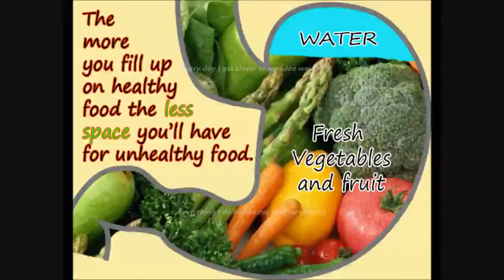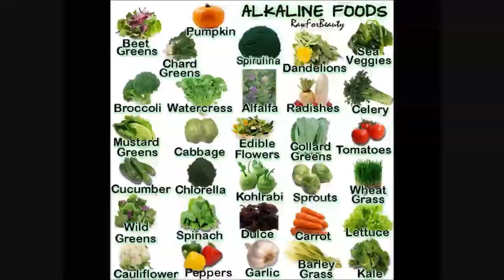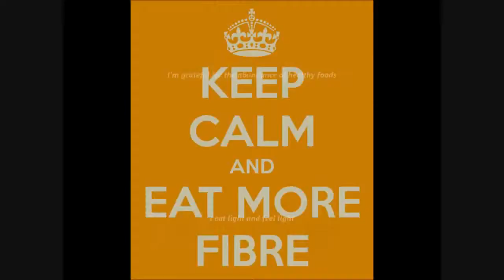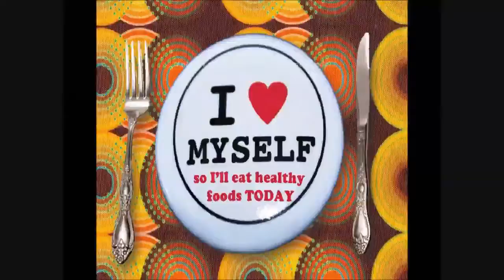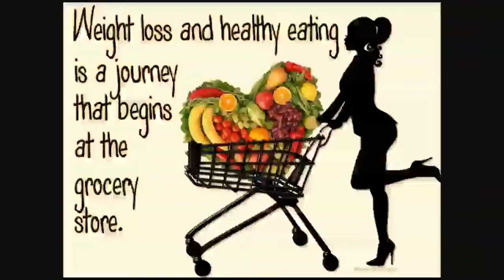Eat Healthier Subliminal Audio + Visual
Eat Healthier Subliminal.

Audio Affirmations:
You love healthy foods like salad and fruit.
You enjoy feeling healthy and having healthy lungs.
You love and accept yourself.
You are happy, healthy and optimistic.
You enjoy exercising and do it on a regular basis.
Your breathing is slow and relaxed.
Every cell in your body is acting to repair and heal you.
As you breath slowly, you feel yourself relaxing completely.
You are satisfied after small, healthy meals.
You enjoy eating slowly and savoring every bite.

Text Affirmations:
Controlling my appetite is easy for me now.
Eating healthy foods makes me feel better.
Every day I become more nutrition-conscious.
Every day I get closer to my idea weight.
Everything I do moves me to closer health.
My body is strong and healthy.
Healthy foods help me think with greater clarity.
I always choose the most nutritional foods.
I am open to trying new health-giving foods.
I'm grateful for the abundance of healthy foods.
I eat light and feel light.
I eat alkaline foods.
I eat fresh fruits and vegetables.
I drink plenty of pure water.
I eat plant-based foods.
I feel healthy.

Watch in HD. Headphones/Earphones are recommended. Use this subliminal video often to develop healthier eating habits. Watch and listen for best results. You can still get results from just watching or just listening if that's more convenient for you. This subliminal video has both audio and visual affirmations. Set to a comfortable volume. Do not listen while driving or operating machinery. Use at least once a day until no longer needed.